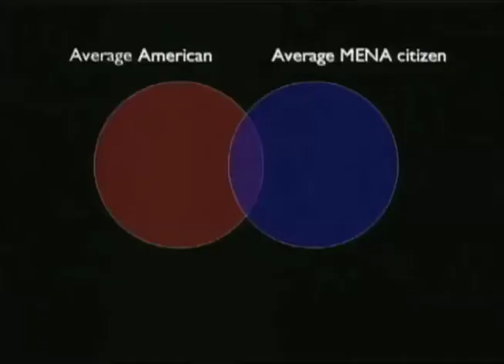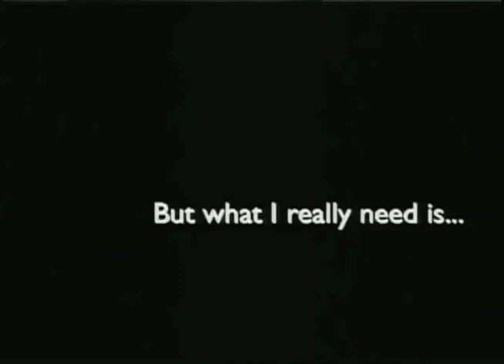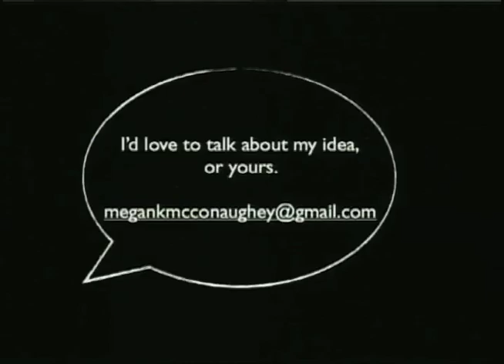Stanford AMENDS: Megan McConaughey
AMENDS: Through personal anecdote, Megan McConaughey demonstrates the lack of knowledge among average Americans with respect to the Middle East.  She explores Americans' relationships with the Middle East, and discusses the role of film, technology, and education in shaping perceptions and fostering understanding between the two cultures.